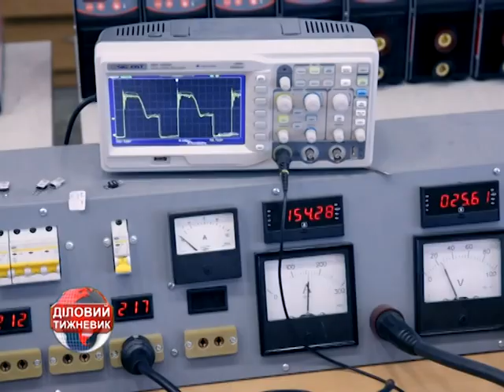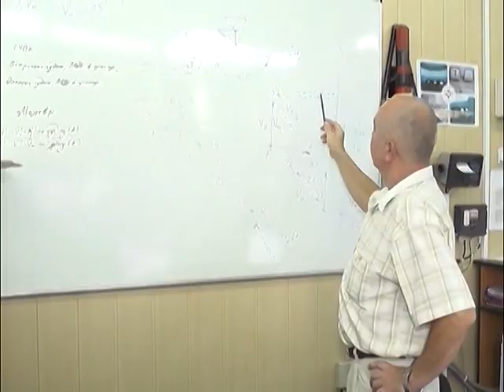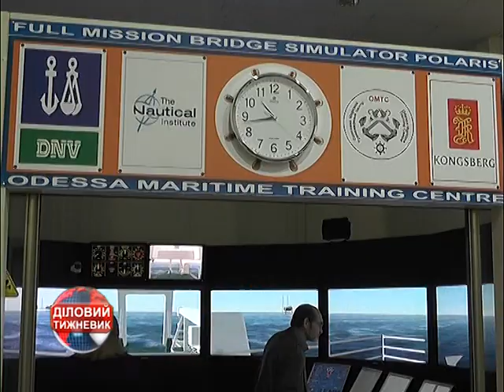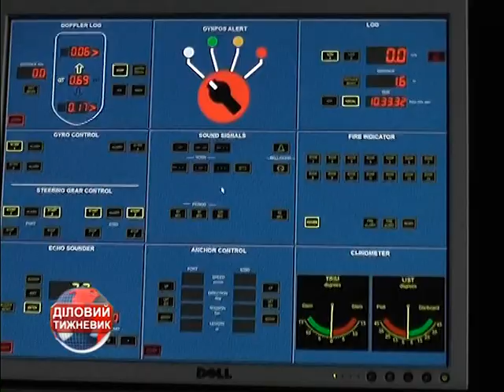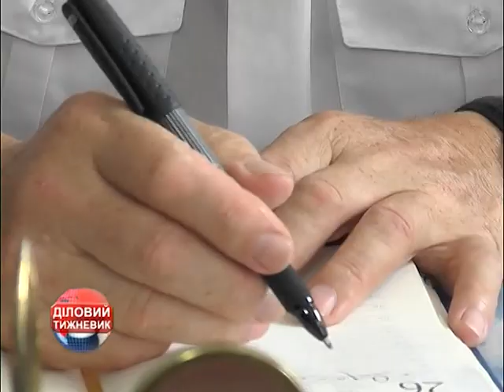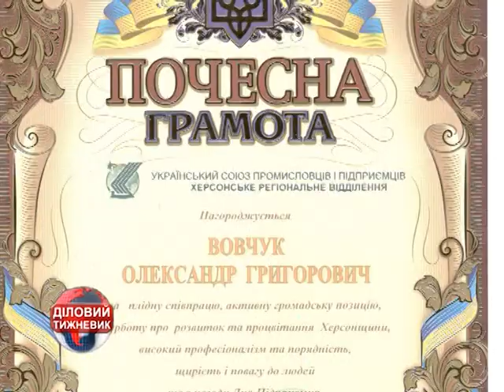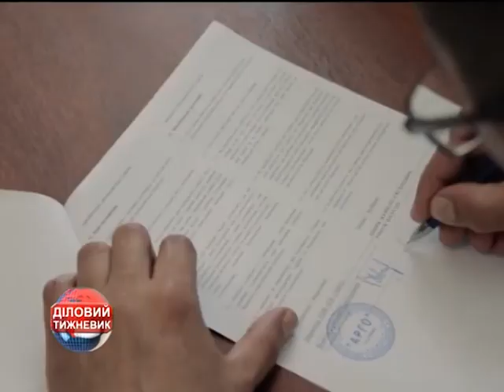ДІЛОВИЙ ТИЖНЕВИК 149